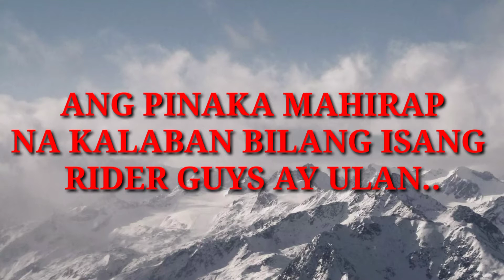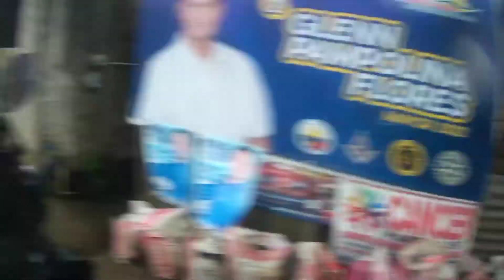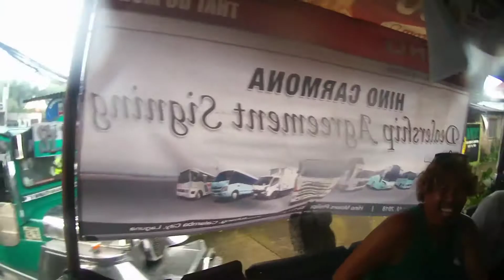RAINY RIDES / CHILL RIDE